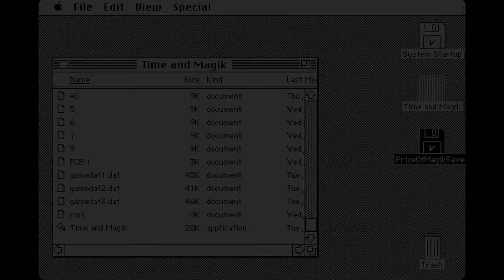Time and Magik trilogy: Price Of Magik walkthrough (68K Mac - Level 9/Datasoft)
"Price of Magik throws you against The Mad Guardian of the Crystal and the grotesque creatures that guard his treasure."

Price of Magik was a graphics adventure game created by Level 9 Computing and published by Datasoft in 1988 for the 68000 Macintosh. It's the final part of the Time and Magik trilogy. Interestingly, the back of the original game box refers to the game as "Prince of Magik", not "Price of Magik". Hope you enjoy the walkthrough!